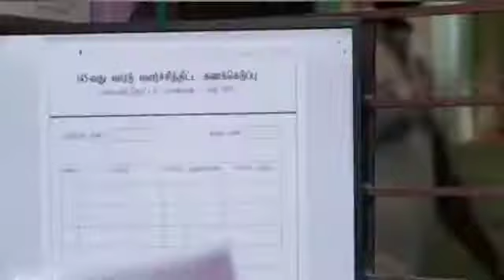Local Body Election 🗳️